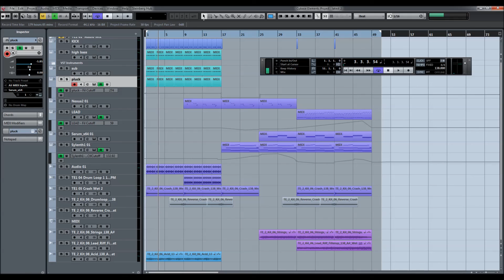Cubase Trance Template - Lost City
my original template